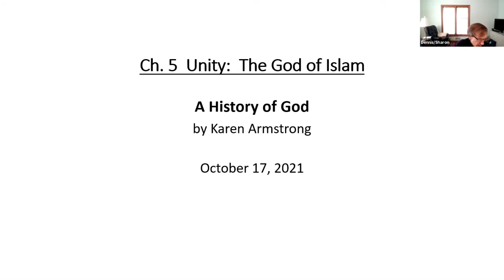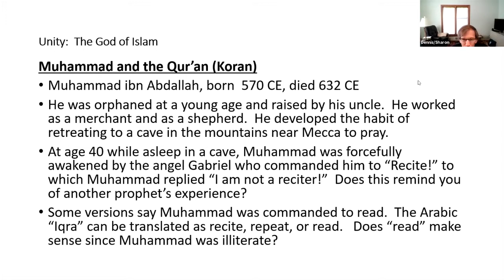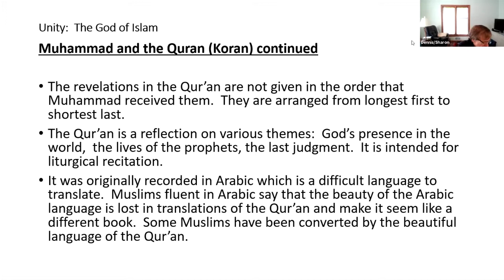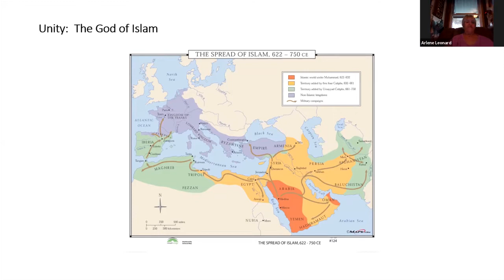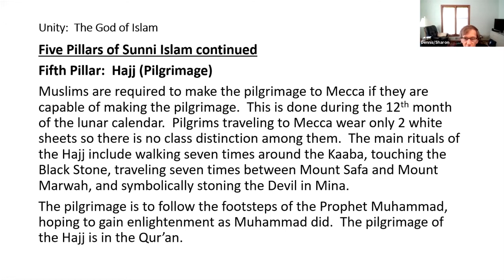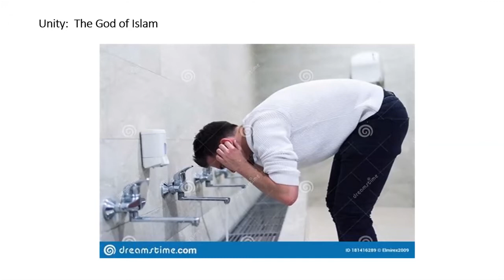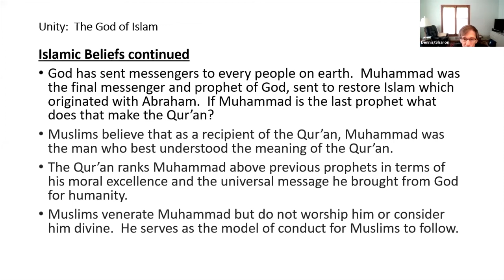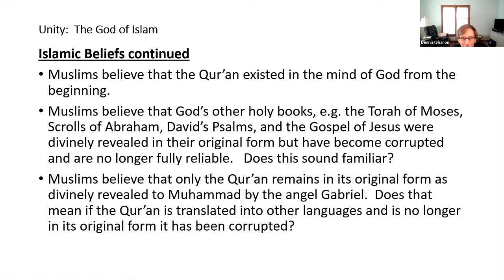Class Discussion of "A History of God" - Chapter 3